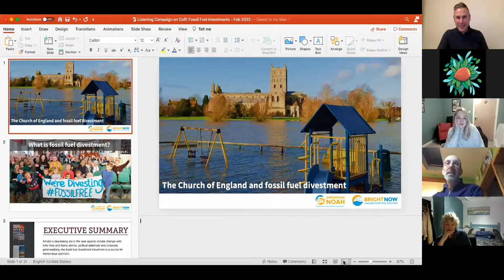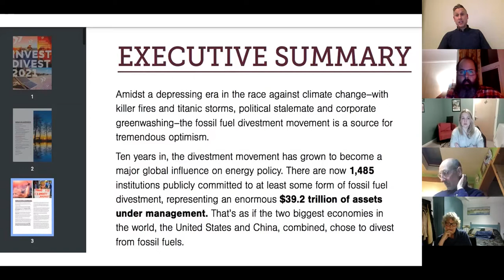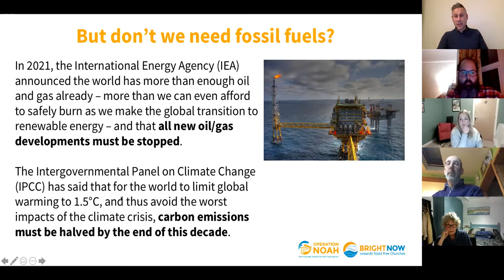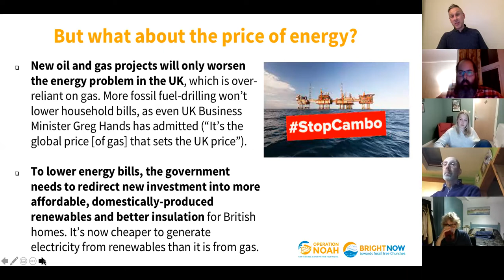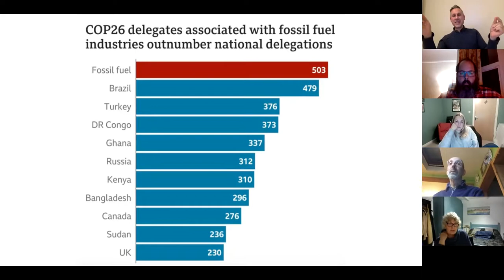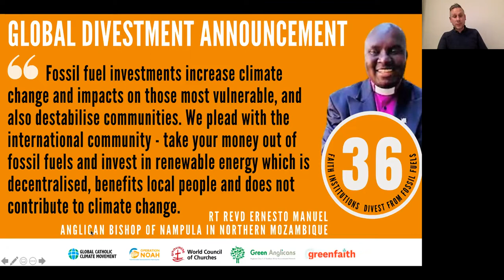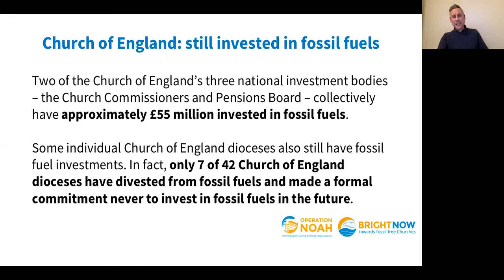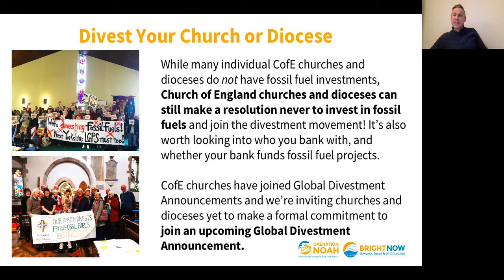Speaking Truth to Power: Using community voices toward a greener future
Cameron and Clare helped guide us through the importance of divestment and how we as local communities can develop a collective voice.